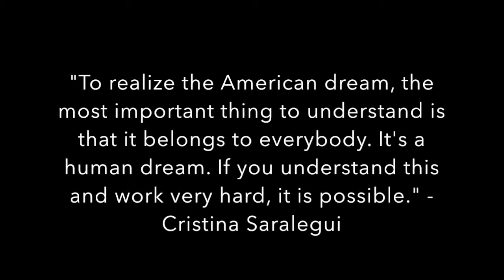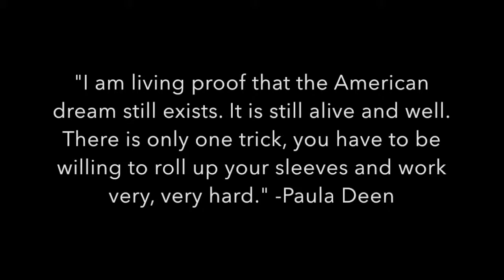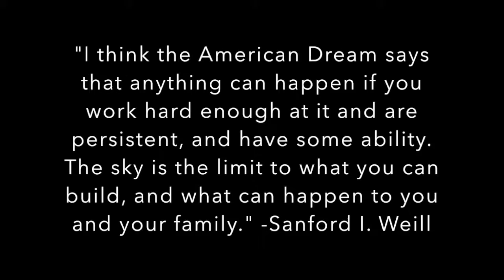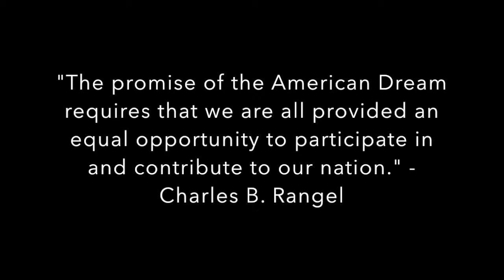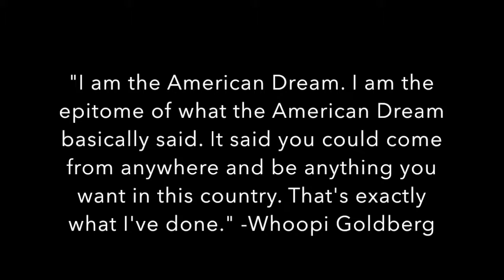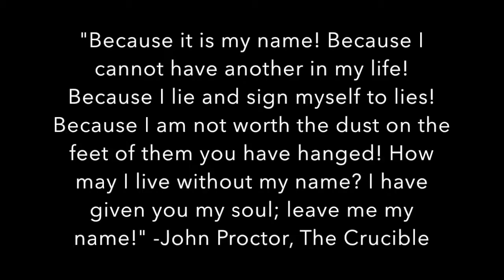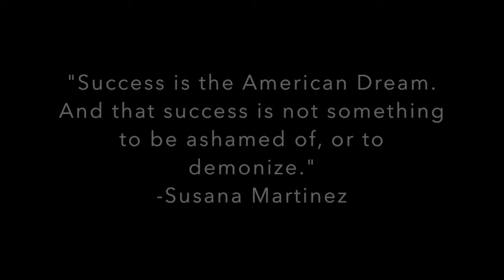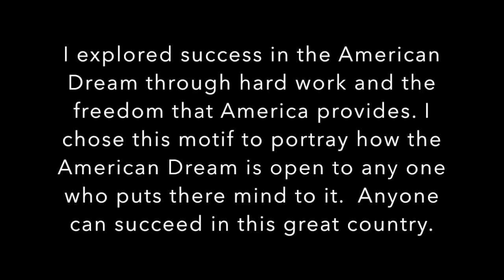Quote Project - Ben Raeder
This video is about Quote Project